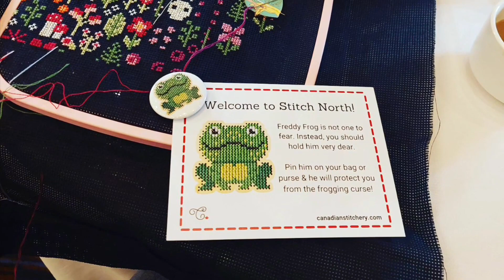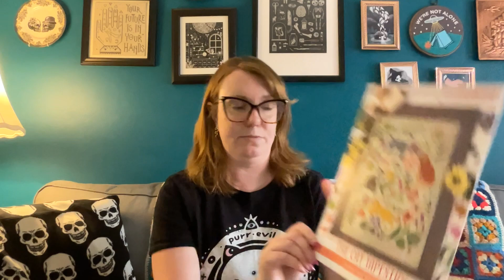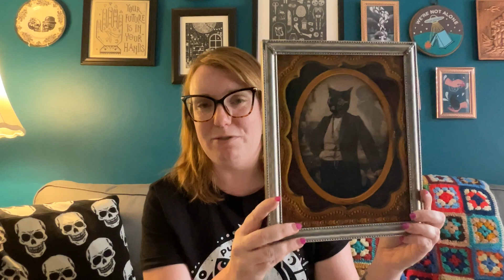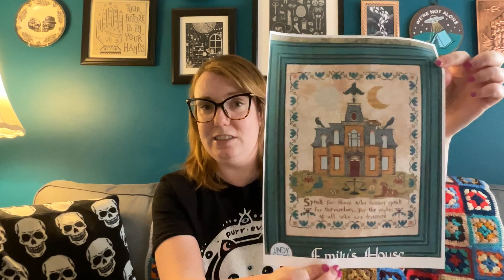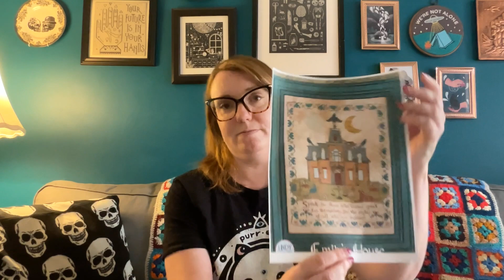Flosstube #14: Many new Crossstitch buddies, StitchforSage & a little haul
Crossstitch patterns:

The Martian pattern: